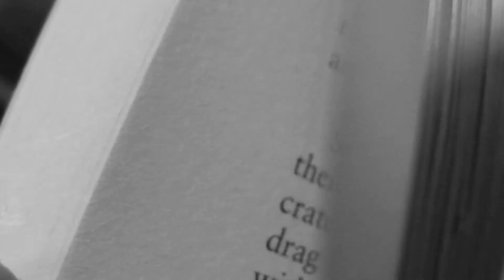Sara & Seher's Practice Film